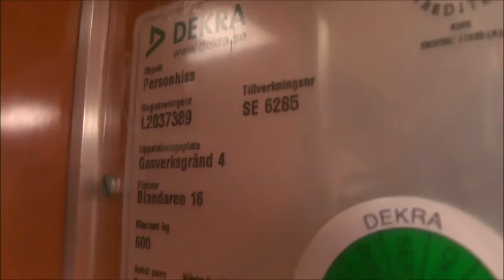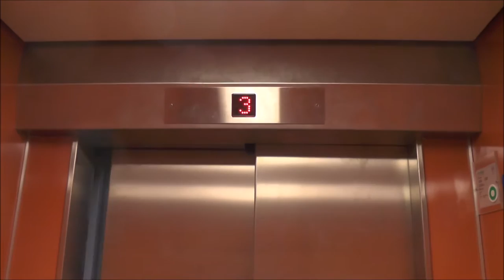Old OTIS Hydraulic elevator, Hiss Craft mod. @ Gasverksgränd 4, Linköping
Manufacturer: OTIS
Current moderniser: Hiss-Craft
Serial Number: SE 6285
Capacity: 600Kg (_lbs.) - 8 Persons
Floors: 5 = KV BV 1 2 3

Location: Gasverksgränd 4, Linköping SWEDEN!